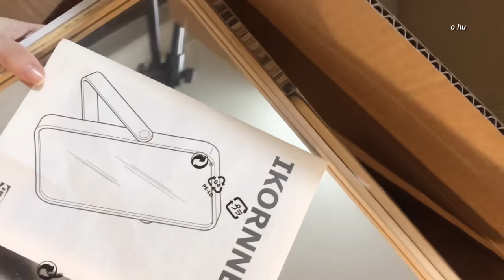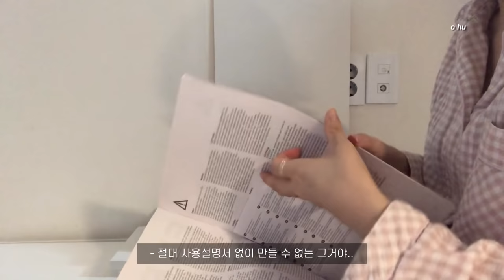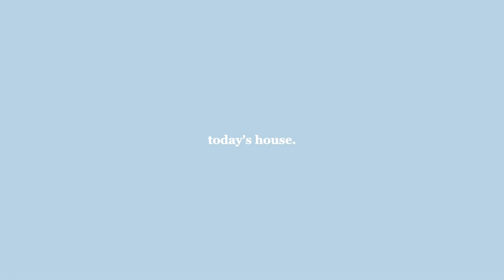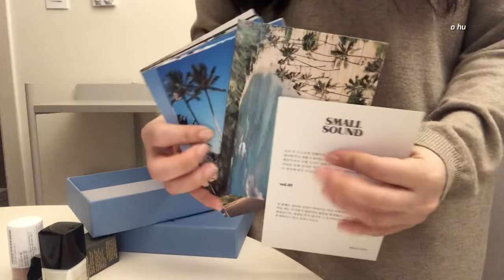sub• 현실적인 가구들로 자취방 인테리어 VLOG | 오후일상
저희의 새 집에는 유행타지 않을 단정한 가구들로 채워넣고 있어요.
생활할 때 너무 많은 물건들이 주는 불편함과 정리시간이 늘어 나는걸 싫어해서
소비를 꾹 꾹 참고 있습니다.
하지만 동생과 저 둘다 귀여운 물건들을 아주 좋아해서..
추후 소품들로 조금씩 업그레이드 될 집도 기대해주세요 ☺︎

new furniture.

sns.

music.